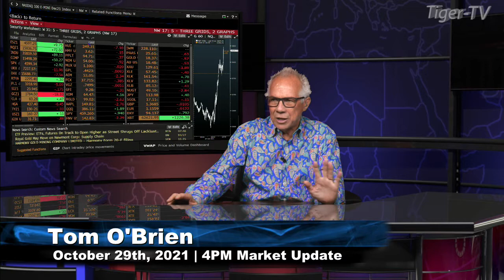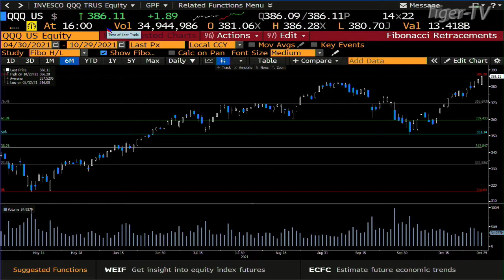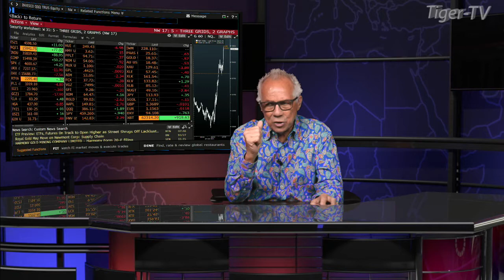October 29th, 4PM ET Market Update on TFNN - 2021